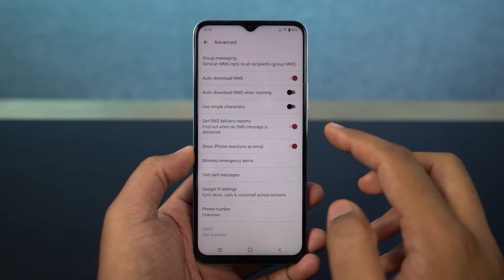How to Disable SMS Delivery Reports on iQOO Z6